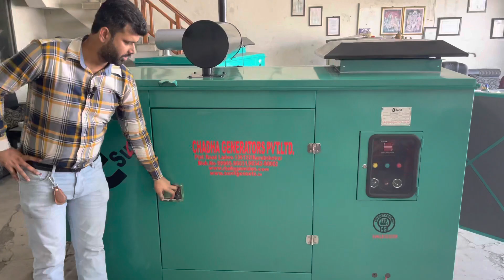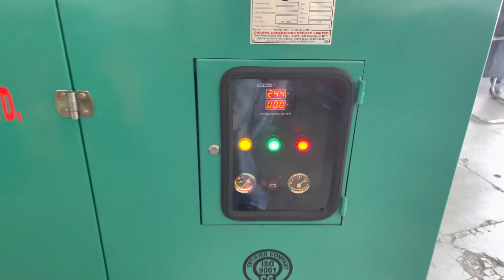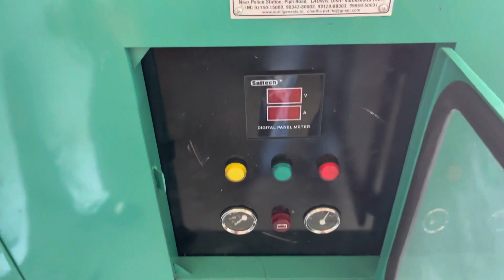40kva Silent DG set | Four Cylinder Tata Engine with 40kva Chadha Sunil Brand Alternatour 9034280002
40kva Silent DG set | Four Cylinder Tata Engine with 40kva Chadha Sunil Brand Alternatour 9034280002